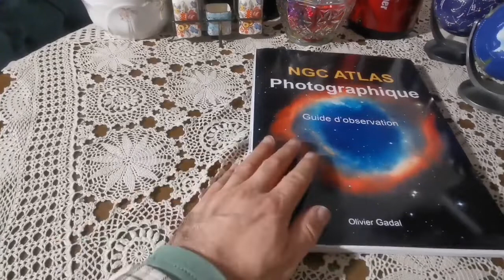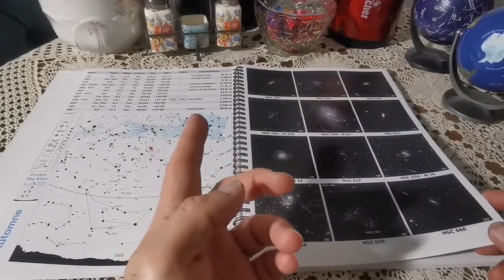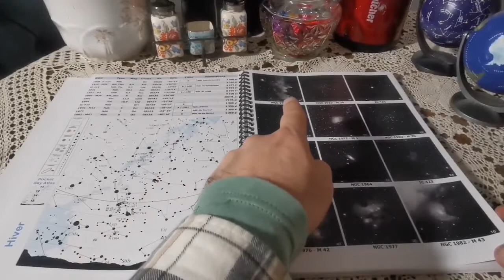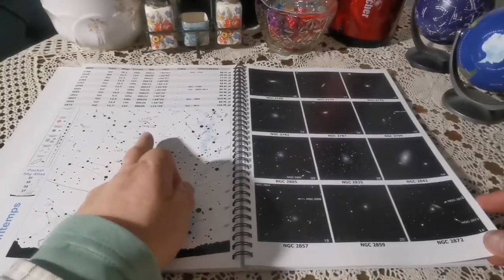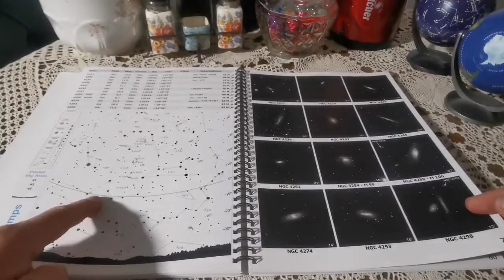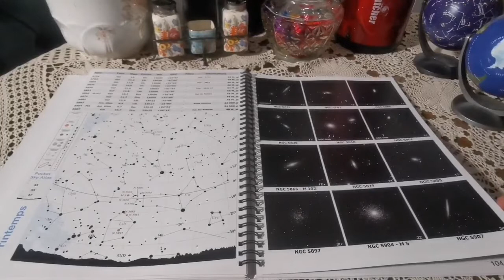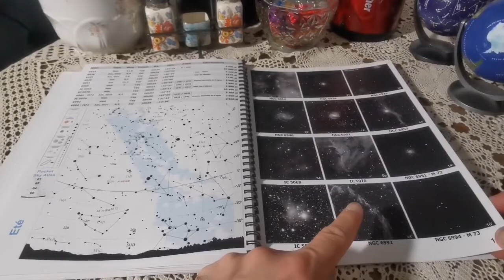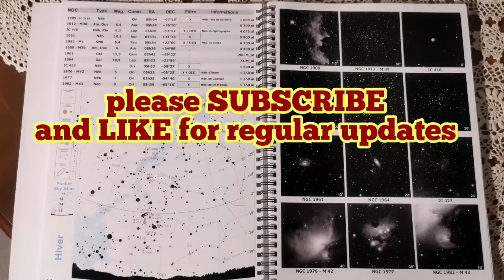Amazing NGC Photographic Atlas By Olivier Gadal, Edition 2021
The ATLAS NGC Photographique is aimed at the already experienced amateur astronomer who wishes to go further in the observation of the deep sky. Created by an amateur astronomer for amateur astronomers, it is designed to easily find celestial objects such as galaxies, nebulae or star clusters. Both for the experienced visual observer and the experienced astrophotographer, it offers a choice of 700 deep sky objects up to magnitude 13, observable from the northern hemisphere. The book includes a catalog of objects that can be observed visually or photographed, observation advice, a user manual, as well as location maps. The general principle of this book is to systematically associate a photograph of each deep sky object with its own characteristics (position, constellation, dimensions, magnitude, etc.). The location of objects is facilitated by the charts of the sky adjoining the photographic plates. However, the use of cartographic atlases such as the Atlas of the Constellations (AstroBook) or the Pocket Sky Atlas (PSA), allows a more precise location. For this reason you will find, in the legend, a pictogram referring to the maps of the Pocket Sky Atlas. To protect them from humidity and premature deterioration, consider covering all your Atlases! How to use This book associates, for each selected deep sky object, its photograph with a multitude of important data, such as its magnitude, position, category, etc. It includes 700 deep sky objects, the majority of which are visually detectable in a 300mm diameter telescope. A minority of objects, too dark, are nevertheless detectable in photography. The 110 Messier objects are listed as well as the most remarkable from the NGC (New General Catalog) and IC (Index Catalog) visible from the northern hemisphere. A summary of the objects in the Messier catalog is available on pages 13 to 16, in order to find them quickly in the sky. The associated tables indicate the Messier number, the type (galaxy, nebula, cluster ...), the page of this guide where to find the object, as well as in the three cartographic atlases identified PSA, A.Book and SA (respectively Pocket Sky Atlas, Northern Hemisphere volume of the AstroBook and Sky Atlas 2000.0). Another list of objects, entitled Index, appears on pages 17 and 18 in the form of common names classified in alphabetical order (Andromeda Galaxy, Barnard Galaxy ...). The concept of this atlas is as follows: on the right-hand page there is a sheet of photographs made up of 12 deep sky objects (galaxies, clusters, nebulae). The left page provides, in table form, the alphanumeric data specific to each object (type, magnitude, position, etc.). It also presents a sky map offering a general view of the distribution of objects among the constellations. In the legend of the map, a pictogram indicates the Pocket Sky Atlas (PSA) page numbers to refer to, for more precise identification if necessary. The content of alphanumeric data includes these indications: • NGC → the NGC number of the object, supplemented if necessary by its number Messier • * → an asterisk indicates an object low on the southern horizon, therefore observable in rather difficult conditions from our latitudes. Its declination is less than -25 °. • Type → type of the celestial object • Gal : Galaxy • Néb : Nebula • Am_Ouv : Open Cluster • Am_Glob : Globular Cluster • Néb_Pla : Planetary Nebula • SNR : Supernova Remnant • Mag → Magnitude : the higher this number, the lower the brightness of the object. • Const. → Constellation in which to find the celestial object. • RA → Right ascension (positional coordinate) of the object. • DEC → Declination (positional coordinate) of the object. • Filtre → Recommended interference filter: increases the contrast of certain nebulae. Filters are systematically listed in order of effectiveness. For example with the M27 nebula, the indication UHC / OIII means that a UHC filter will reveal it better than an OIII filter. Informations → of different kinds, the information can mention the common name of the object, its observational characteristics, its distance in light years (al for années-lumière as light years), or in millions of light years (M_al). A distance of 7200 al means that an object is located 7200 light years away. Where applicable, the Information column indicates the proximity of other deep sky objects; example with the galaxy NGC 3169: the Information column indicates Trio → 3165-66, this means that the galaxy NGC 3169 is close to the galaxies NGC 3165 and NGC 3166 (which makes a total of 3 galaxies, hence the term Trio) . The same goes for Duo (two objects) and Quartets (four objects). • Dimension → Expressed in degrees (°) or minutes (') of arc, this data is mentioned on each photograph (see pages 5 and 6), it makes it possible to estimate the apparent dimensions of an object.